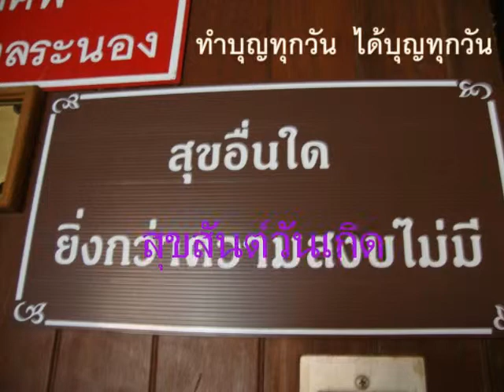วันเกิดสุนิสา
เนื่องจากวันนี้เป็นวันคล้ายวันเกิดขอให้ลูก และครอบครัวอยู้เย็นเป็นสุข จาก ลุงสุพัฒน์ พริกเบ็ญจะ